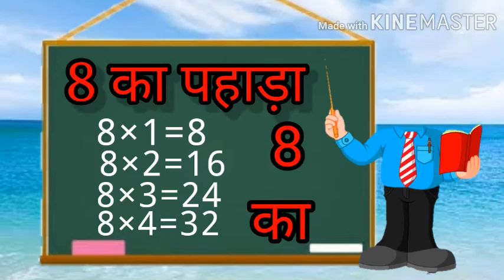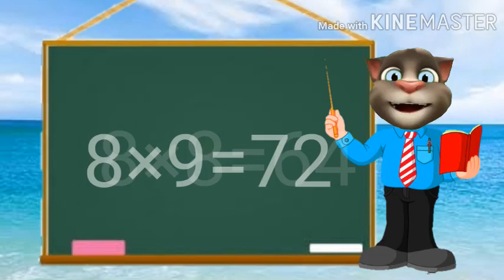8 ka pahada Hindi m